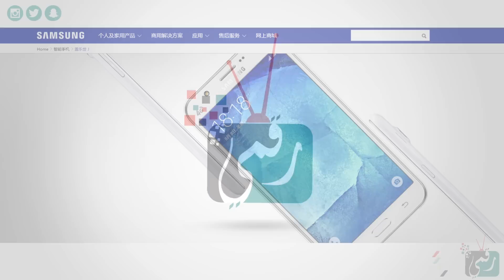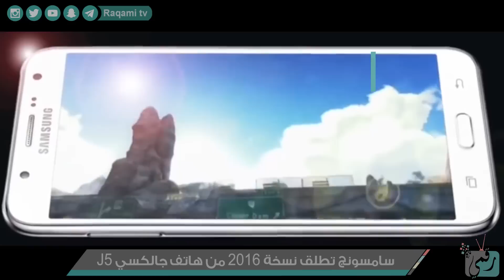جالكسي جي 5 (Galaxy J5 (2016 في دقيقتين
مواصفات ومميزات الهاتف Galaxy J5 2016
سعر الجالكسي جي 5 2016